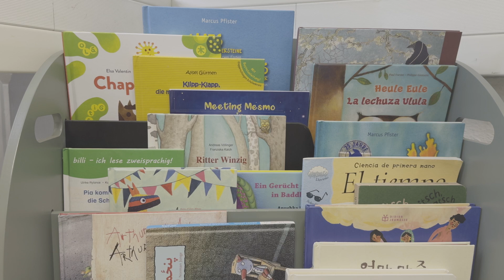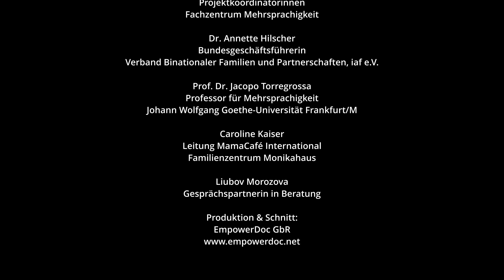Was Mehrsprachigkeit bedeutet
Im Film erzählen Marie & Selma vom Fachzentrum Mehrsprachigkeit, was für sie die Arbeit mit Familien, Fachkräften oder Interessierten zum Thema bedeutet, Annette warum das Thema so wichtig für den Verband binationaler Familien und Partnerschaften ist, Jacopo von der Uni Frankfurt wie wichtig ein Verständnis von Mehrsprachigkeit ist und Caroline vom MamaCafe International, warum es unbedingt weiter gehen muss mit dem Fachzentrum.